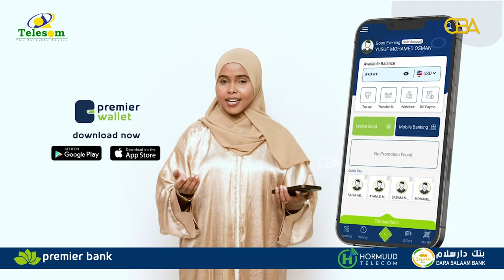Waayojoog: "Majeerteen ayaa geelii ugu badnaa ka dhacay Daraawiishta..." Abawaan Qorane q-7aad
Waayojoog: "Majeerteen ayaa geelii ugu badnaa ka dhacay Daraawiishta iyo Sayid Maxamed Cabdile Xasan." Abawaan Qorane Taxanaha Daraawiishta & Sayidka q-7aad